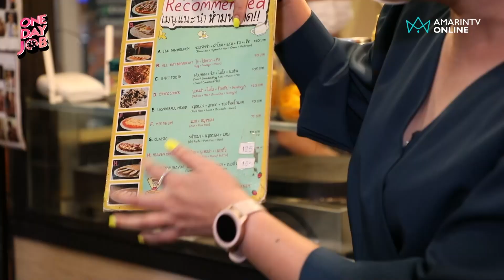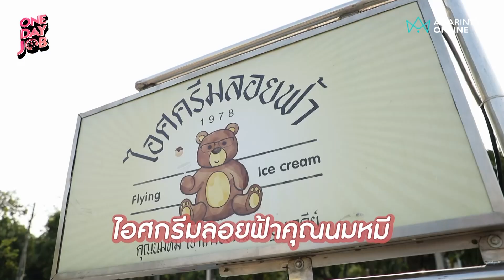รับขนมหวานหรือหวานใจดีครับ! 3 อาชีพเติมหวาน-เสิร์ฟความอร่อย l One Day Job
"เต๋อ รัฐนันท์" พาไปเติมหวานกับ 3 ร้าน 3 อาชีพที่บอกเลยว่าเด็ด! แต่ละร้านก็มีสูตรเด็ดเคล็ดลับที่ครองใจลูกค้าจนมีขาประจำแวะเวียนกันมาไม่ขาดสาย